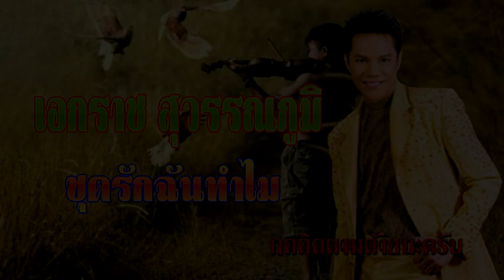เอกราช สุวรรณภูมิ ชุดรักฉันทำไม